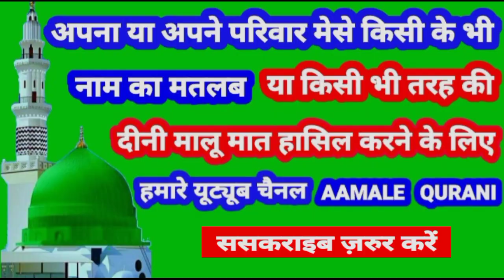Roohul Ameen Name Ki Meaning In Urdu | Roohul Ameen Name Ka Matlab Kya Hota Hai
👉  Assalam Walekum Dosto Istaqbal Hai Apka Hamare Youtube Channel Aamale Qurani Me Aaj Ki Is Video Me Aap Janenge ( Roohul Ameen )  ( रूहुल अमीन )  ( روحُ الامین ) Name Ka Matlab Kya Hota Hai 👇